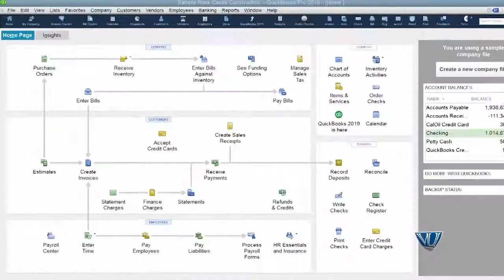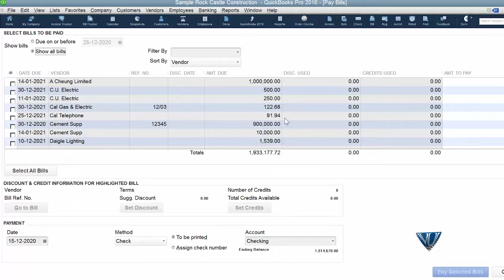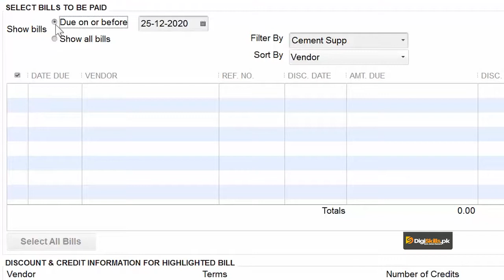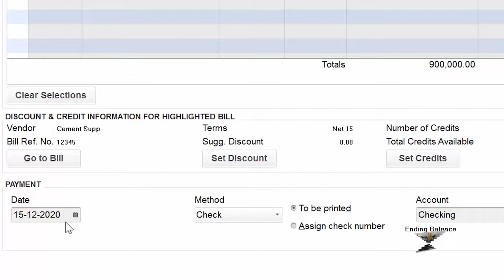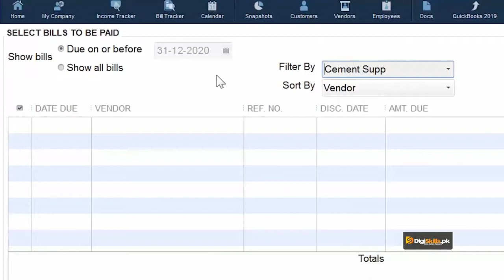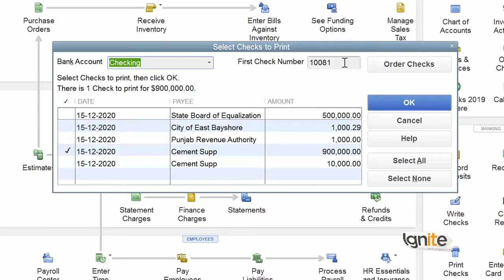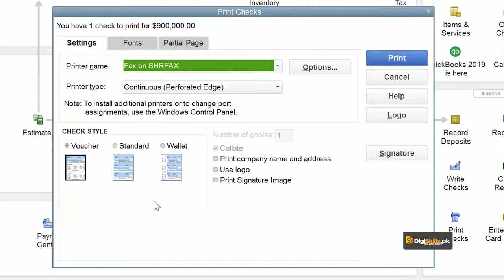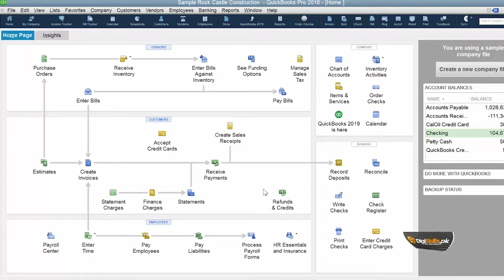Inventory Management In QuickBooks Pay the Vendor Bill | QuickBooks Courses Digi Skills